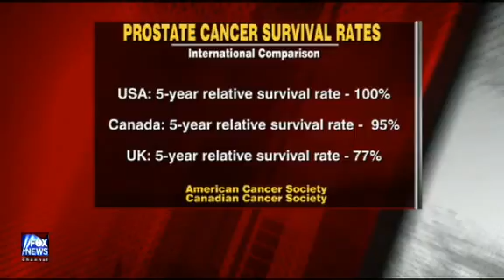Daniel Hannan on obamaCare - Are You People Insane?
I hope he comes to the USA and runs for office.

 The fact that he managed to get through it with a straight face after the week weve had, on the very day when The One told his opponents to shut up and get out of his way, is a sign of a true master PR flack at work. My only quibble with Tappers question and follow-up is that he wasnt as comprehensive as he might have been. It was Pelosi who jump-started the Nazi meme with her idiotic comment about astroturfers carrying swastikas and it was lefty journo Bill Press who accused conservatives of following the Hitler playbook. And that only accounts for invective that explicitly invoked Nazism; if he broadened the question to more general accusations of racism against Republicans, he would have been there all day.